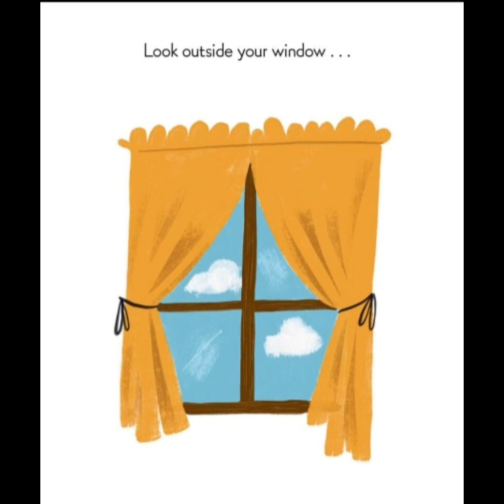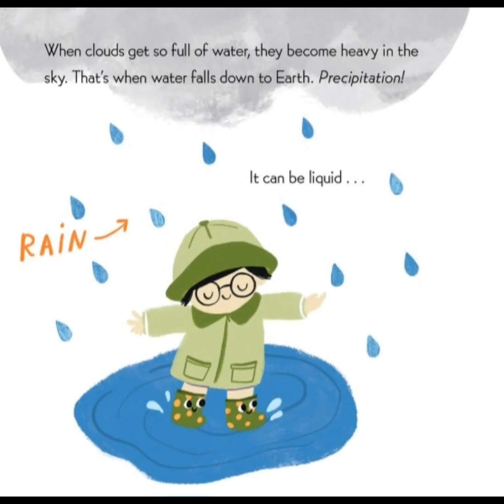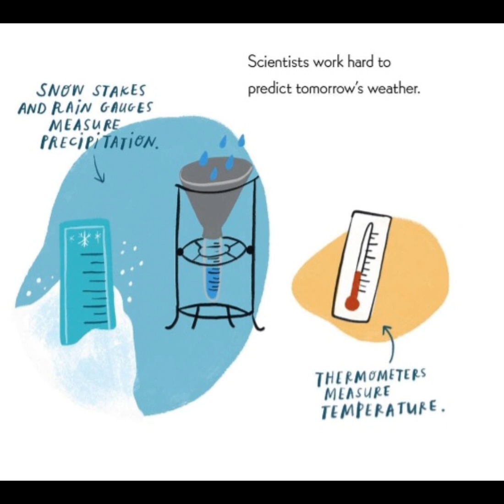WEATHER By Emmy Kastner KIDS READ ALONG BOOK 📖